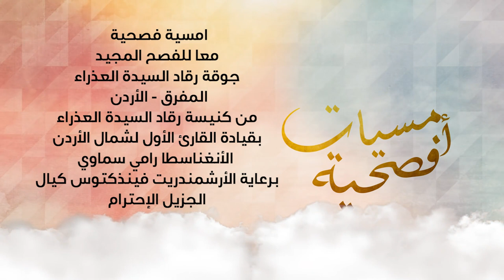امسية تراتيل فصحية معا للفصح المجيد المفرق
امسية  فصحية
معا للفصح المجيد تحييها جوقة رقاد السيدة العذراء المفرق - الأردن   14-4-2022
من كنيسة رقاد السيدة العذراء
بقيادة القارئ الأول لشمال الأردن الأنغنسطا رامي سماوي
الجزيلي الإحترام